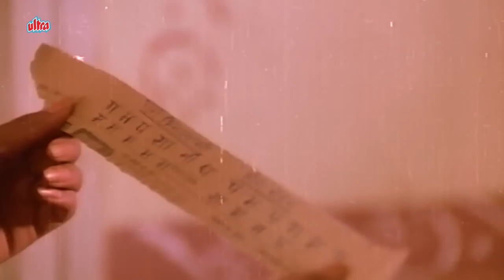शादी के बाद पति से छिपकर अपने प्रेमी से मिलने श्रीदेवी ने लिया बच्चे का सहारा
Synopsis:-
Sandhya is a renowned dancer and is in love with Hari, who belongs to a lower caste group. She gets married to a man of her grandfather's choice and finds out that he likes to go elsewhere at night.
Movie Name : Jaag Utha Insaan
Cast - Mithun Chakraborty, Sridevi, Rakesh Roshan, Deven Verma, Sujit Kumar